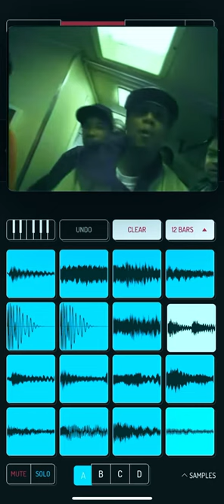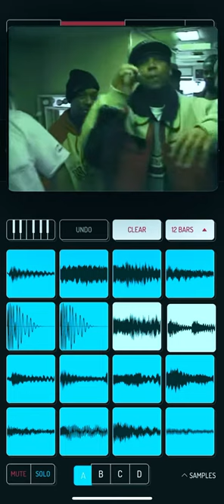Juelz Santana 1999 Acapella Freestyle/Koala Sampler Beat 🥁🗽juelzsantana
Chopped Up A R&B Sample With A Basic Drum Pattern. Decided To Use A Classic Juelz Santana Freestyle Acapella Video From 1999.